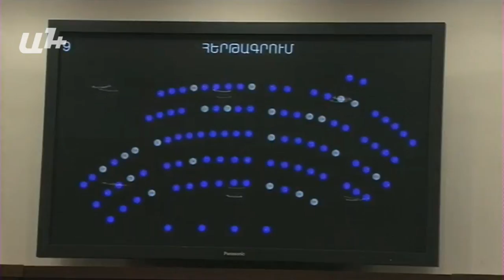Խնդրում ենք թույլ տալ